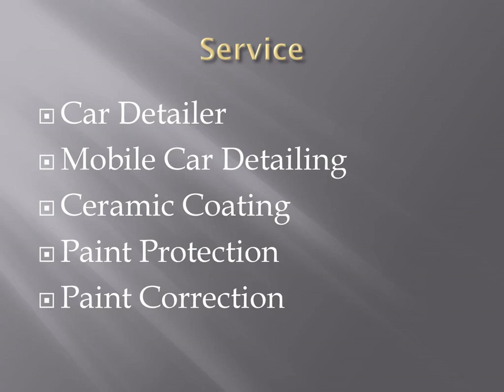Best Paint Protection in Upper Coomera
Are you looking for Best Paint Protection in Upper Coomera? Then contact Advanced Auto Detailing. They offer the Gold Coasts quintessential car detailing business, striving to bring you the best quality in products, processes and prices!Whether you drive a Ford or Ferrari, their training and qualifications ensure you always get the best for your vehicle!With up to date knowledge in paint protection, correction and maintenance.